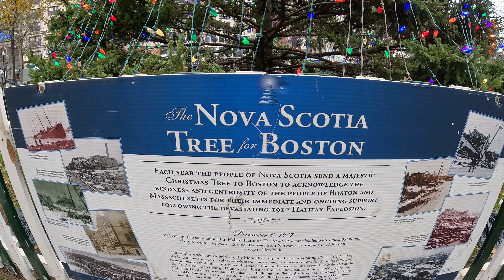Boston Common Christmas Tree 4K - Vlog Walking Tour The Common Winter Christmas 🌳🌲🫎🌎⚡🚆🚉🚅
The tree is up in the common.

Take a little walk around and look at it.